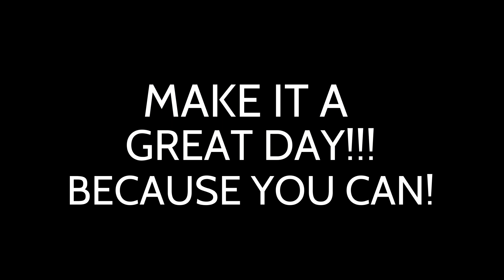EAST5 Wednesday 9 20